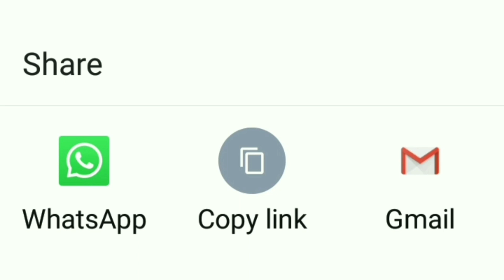மாசிமகம் வழிபாடுமாசிமகத்தின் பலன்மகாமகம்# Masimagam festival# Mahamagam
மகாமகம் Significance of Mahamagam#Kumbakonam#மாகதானம்மாசிமகத்தின் மகிமை.# Kumbakonam Dheerthavari.